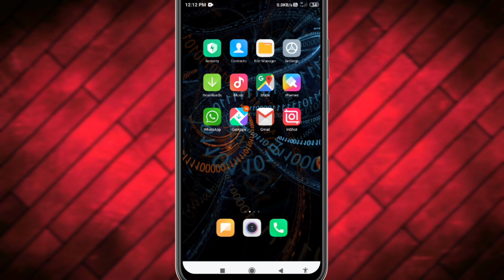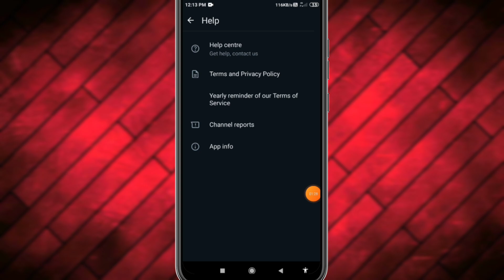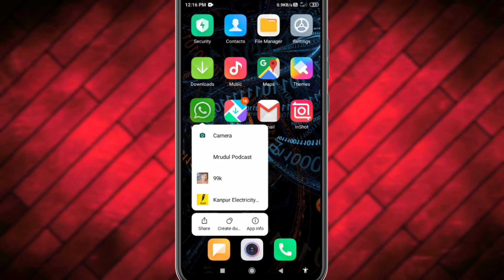WhatsApp meta ai not showing l whatsApp meta ai option not showing l Meta ai whatsapp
whatsapp meta ai kaise laye l whatsapp meta ai option kaise laye

whatsapp me meta ai option nahin aa rha hai
whatsapp meta ai option kaise laye
whatsapp meta ai nahin aa rha hai
whatsapp meta ai not showing